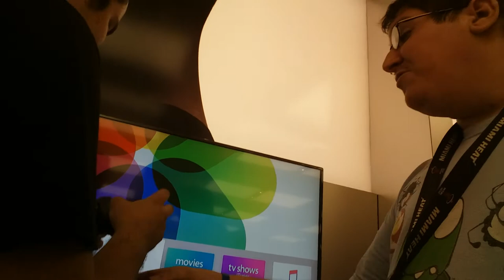At the mall with my friends